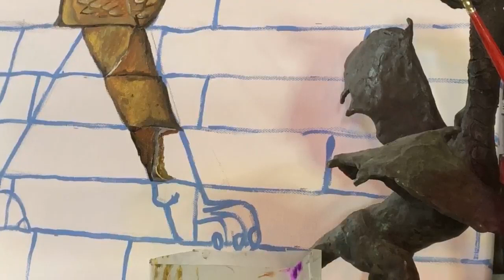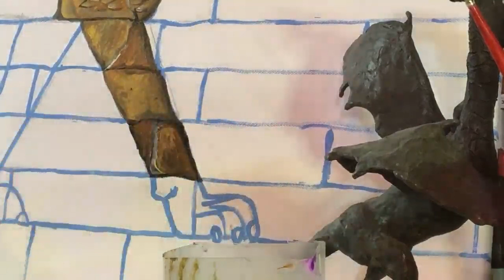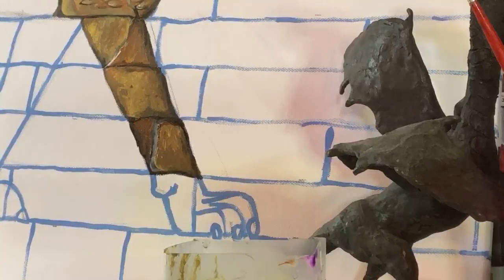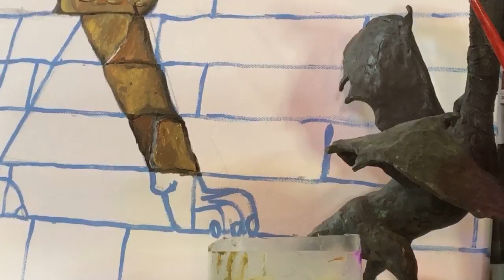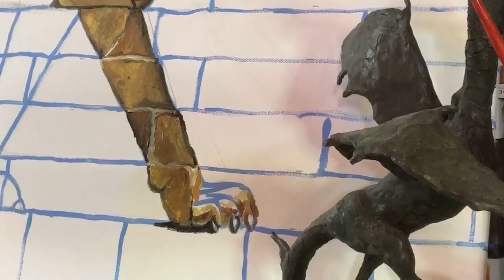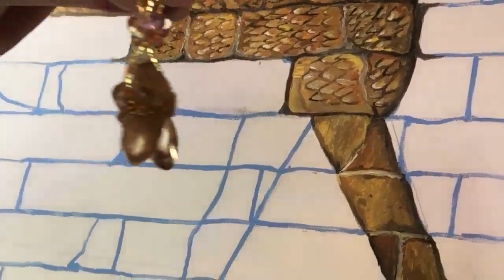Paint with Christina! Dragon of Marduk for Digital Hammurabi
Amazon

Ticker
waterfall
serenity

Dhaka
Heart of the Beast
Epilog-Ghostpocalypse
Consequence-Wonders
Lasting Hope
Blue Sizzle-Madness Paranoia
Metaphysik
Comfortable Mystery2-Film Noire
Inner Sanctum
Brittle Rille-Reunited
Aretes
Fluidscape
Measured Places
Long Note 3
Medusa
DD Groove
Achaidh Cheide-Celtic
Mermaid
Long Note 4
Duet Musette
Easy Day
Errigal
Cattails-Thatched Villagers
Daily Beetle
Fiddles McGinty
Celtic impulse-Celtic
Bumba Crossing
Brightly Fancy-Oddities
Lord of the Land
Darkness Speaks
Awaiting Return-Atlantean Twilight
Babylon-Disco Ultralounge
If I had a chicken!

Green Leaves
12 mornings